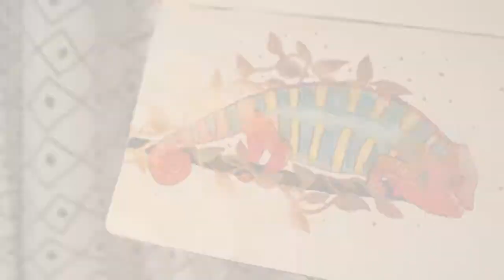Inktober 2017 Day 6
Sorry the video is late! :|

Music
Bamiyah - Hero